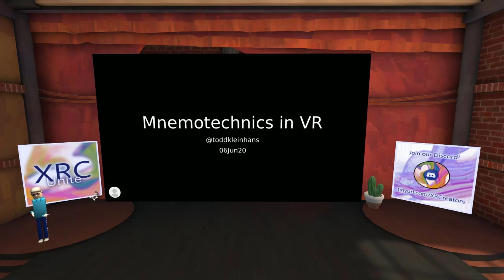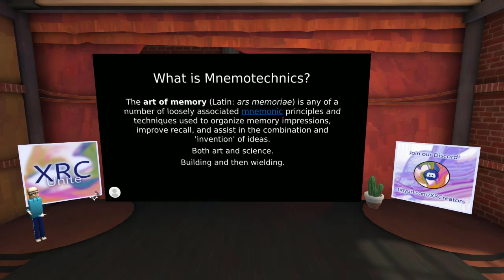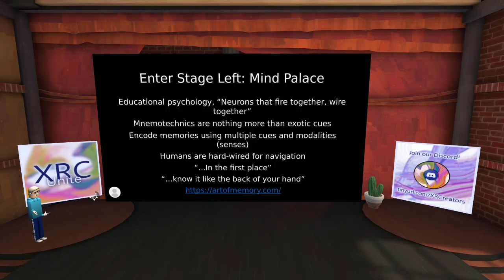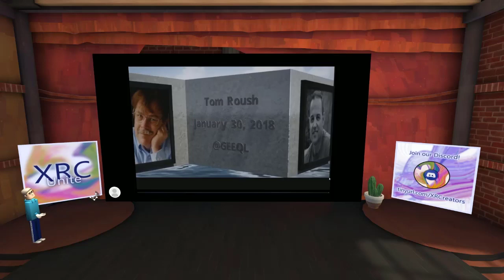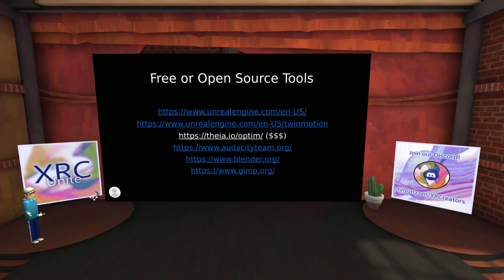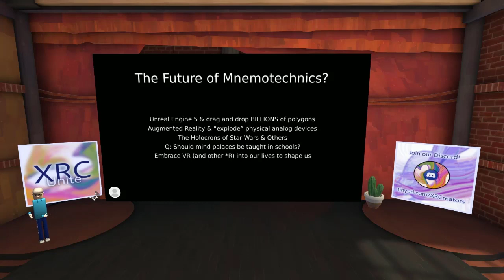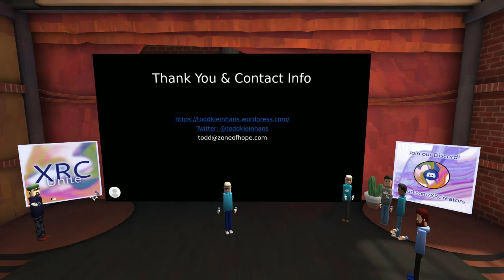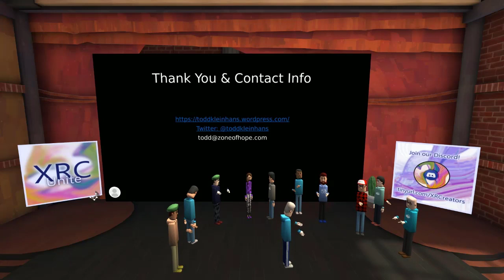XR Creators: Todd Kleinhans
This week's featured XR Creators speaker is Todd Kleinhans.

Todd Kleinhans is a self-taught VR hobbyist. After buying an Oculus DK1, he was hooked and has almost all of the Oculus headsets. His main VR tool for projects is Unreal Engine. Todd is a full-time Senior Database Administrator and loves to get outdoors when not looking at a screen. He currently leads the Colorado Virtual and Augmented Reality Group and the Denver/Boulder Unreal Engine Group.

Mnemotechnics is the art and science of using memorization tools and techniques to create and store long-term memories. Now with the advent of affordable consumer VR devices, using VR to build mind palaces is a fascinating pursuit. Recalling memories strengthens them and can lead to highly resilient memories. We will look at: a brief history of memorization, a few books, and what is a mind palace. We will then look at a few projects, discuss the skills and software needed, and finally how we can build then wield mnemotechnics in VR today either for ourselves or others. Several links will be provided.

XR Creators hold regularly scheduled events in Altspace VR and other social VR platforms, for anyone interested in VR and AR creation. Share ideas, collaborate, learn skills, and build connections. Join our Altspace channel and be among the first to be notified of upcoming speakers and events.